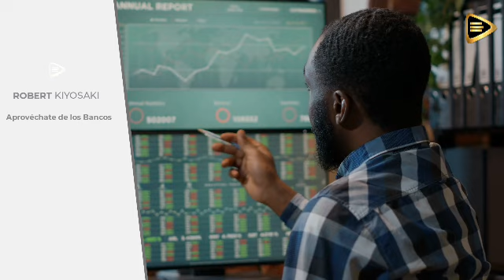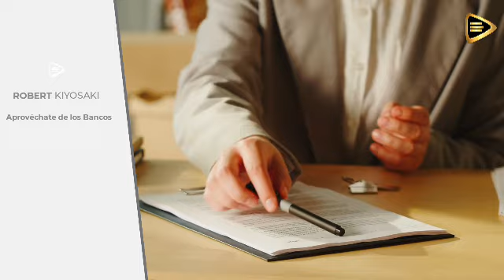Aprovéchate de los Bancos / ROBERT KIYOSAKI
Robert Kiyosaki, autor y experto en educación financiera, ha sido una figura influyente para aquellos que buscan mejorar su situación económica. En diversas entrevistas, Kiyosaki ha compartido su perspectiva sobre cómo lograr la independencia financiera y el éxito económico. En su libro "Segunda Oportunidad" en español, Kiyosaki destaca la importancia de la educación financiera y cómo podemos utilizarla para transformar nuestras vidas.

En 2023, Robert Kiyosaki sigue siendo una referencia clave para aprender cómo ser rico. Aunque a menudo se debate si ser rico es malo, Kiyosaki argumenta que la riqueza en sí misma no es negativa, sino la falta de educación financiera la que puede llevar a problemas. Ser rico en España, por ejemplo, requiere entender las particularidades del mercado y las oportunidades de inversión disponibles.

Para Kiyosaki, ser rico es fácil si se siguen ciertos principios y estrategias. En sus enseñanzas, enfatiza que cualquiera puede aprender cómo ser rico en la vida real y cómo ser millonario en la vida real mediante la correcta administración e inversión de sus recursos.

Invertir es una de las claves para salir de la carrera de la rata, un concepto que Kiyosaki usa para describir la trampa de trabajar constantemente sin generar riqueza real. En 2023, Kiyosaki sugiere que debemos centrarnos en invertir nuestro dinero en activos que generen ingresos pasivos. Pero, ¿en qué invertir? La respuesta puede variar, pero Kiyosaki siempre ha destacado las propiedades inmobiliarias, acciones y negocios como opciones viables.

Si te preguntas cómo invertir mi dinero, Kiyosaki aconseja primero adquirir educación financiera para tomar decisiones informadas. Inversiones bien pensadas y estratégicas pueden transformar tu situación económica y brindarte la libertad financiera que deseas.

Salir de la carrera de la rata implica un cambio de mentalidad y acción. Aprender de expertos como Robert Kiyosaki en 2023 es un buen comienzo para cualquier persona interesada en mejorar su bienestar financiero y alcanzar sus metas económicas.